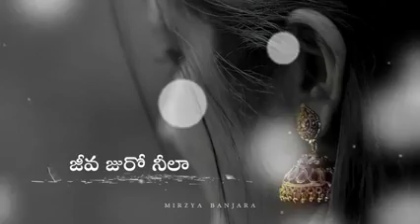love failure songs Banjara ringtone WhatsApp status